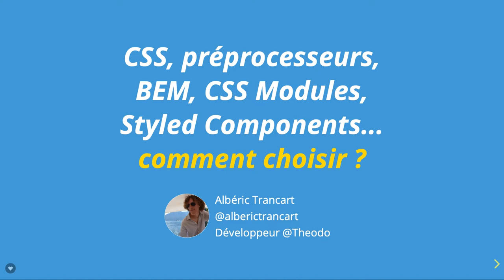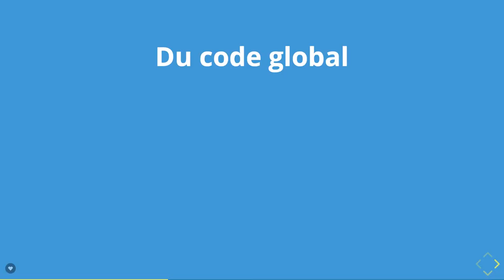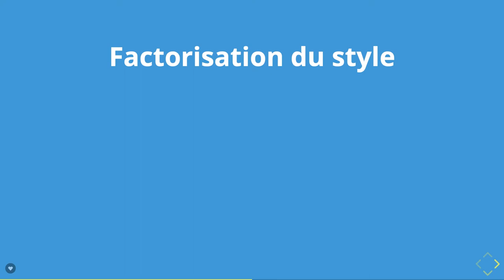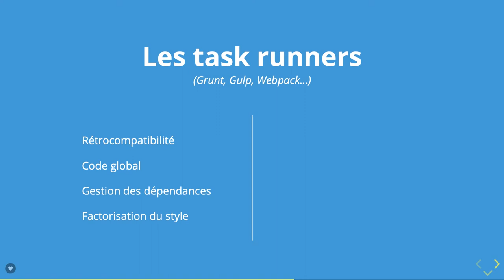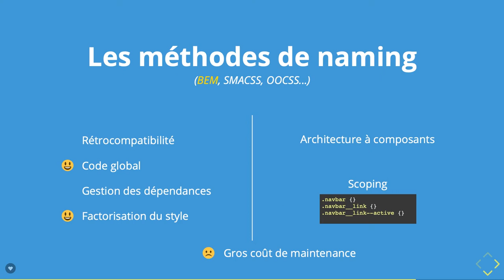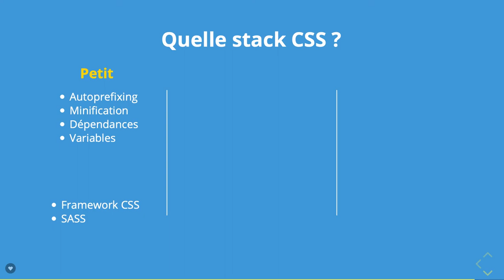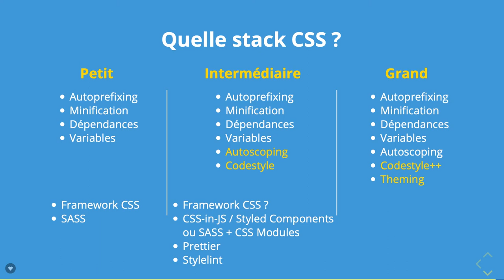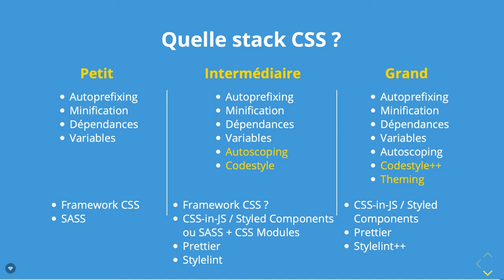CSS, préprocesseurs, BEM, CSS Modules, CSS-in-JS... comment choisir ? par Albéric Trancart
L'environnement CSS a évolué au fur et à mesure de ces 20 dernières années. Cependant, il semble toujours difficile d'écrire du CSS fonctionnel et maintenable : en 2019, a-t-on trouvé une solution ?

Un tour d'horizon des problèmes structurels inhérents à CSS et les "fixs" qui ont été proposés (avec leurs avantages et inconvénients), pour conclure sur ce que j'utilise/je recommande sur mes projets.